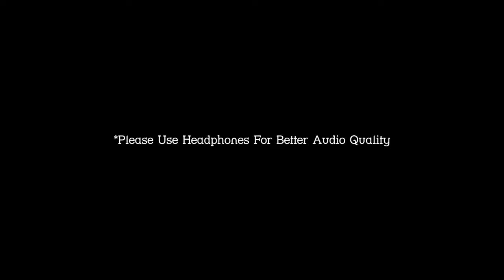The Looking Glass - A film by Sandeep Kishan Gottipati | Short film 2019 | 4K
Presenting our first production "THE LOOKING GLASS".

Written and Directed by Sandeep Kishan Gottipati
Starring Aarti Sreenath
DOP: Ajay Kumar and Piyush Mantri
Editing and VFX: Joshua Bikku
Sound Mixing : Kraftsmen Media